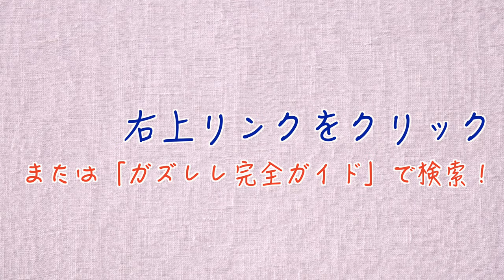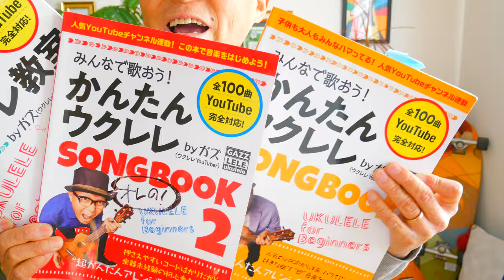ハイティーン・ブギ / 近藤真彦 - 山下達郎【ウクレレ 超かんたん版 コード&レッスン付】